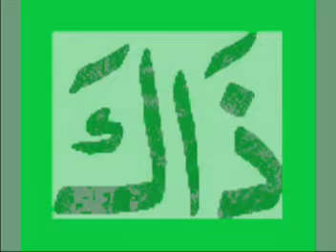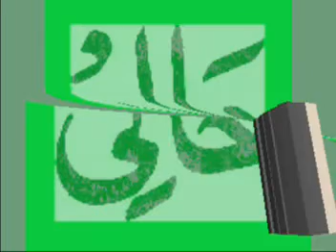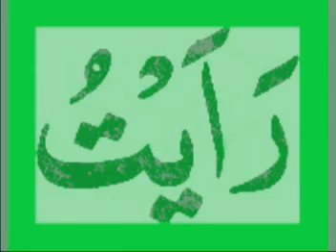015Quran Made Easy Pg 28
Quran Made Easy Pg 28